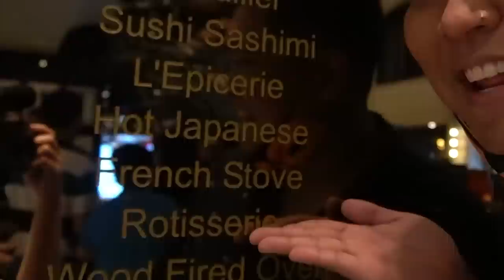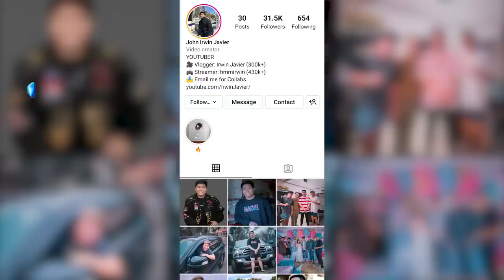Date at The Most EXPENSIVE Buffet in the Philippines!